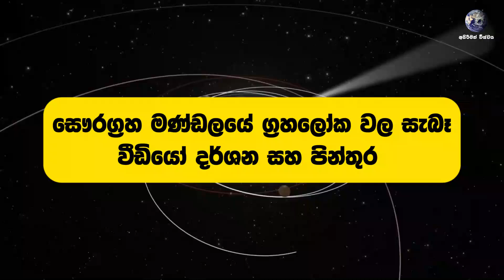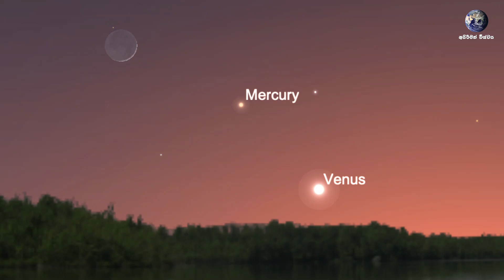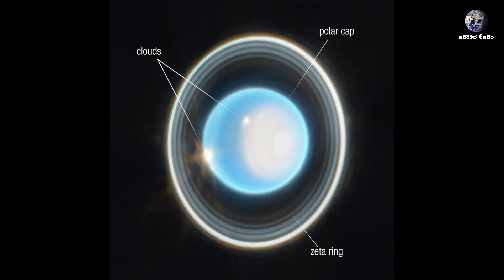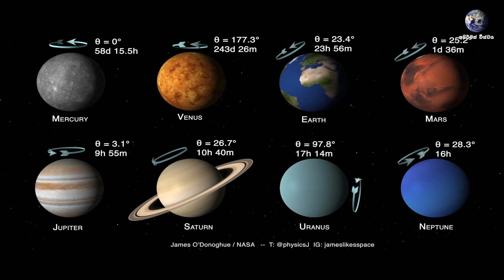සෞරග්‍රහ මණ්ඩලයේ ග්‍රහලෝක වල සැබෑ පින්තූර සහ වීඩියෝ | Real Images and Videos from Our Solar System